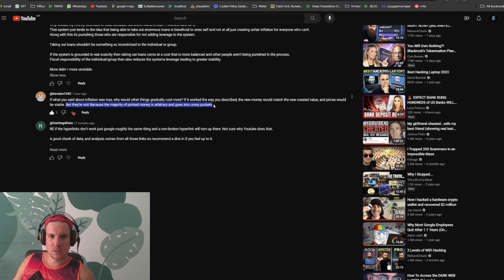RESPONSE to @kevalan1042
Hey @kevalan1042 I just wanted to reply to your comment really quick. Thanks.

Thanks also to all others who watch my videos. It really means the world to me and I am very thankful for this. Thanks everyone. Cheers.